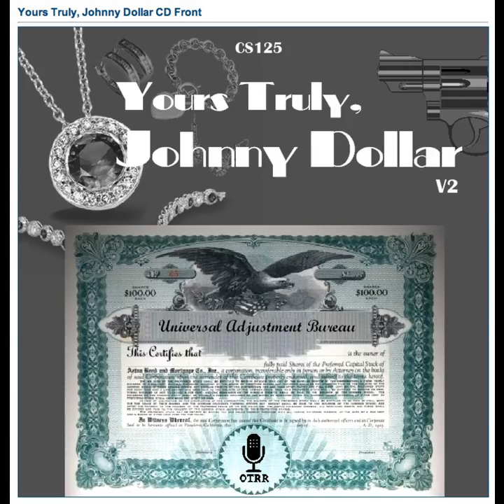Yours Truly, Johnny Dollar - 620318 781 The Ike And Mike Matter